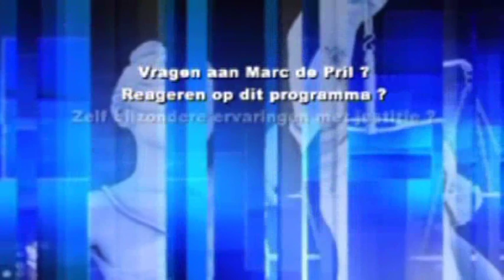Eddy Willems in S.Crimineel on S.Televisie: Misdaad op het internet. (part 3/3)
For the first time Eddy Willems in S.Crimineel on S.Televisie (Belgium Cable TV Station)
Dutch (Flemish) interview by Marc de Pril concerning Cybercrime.
With special thanks to S.Televisie.